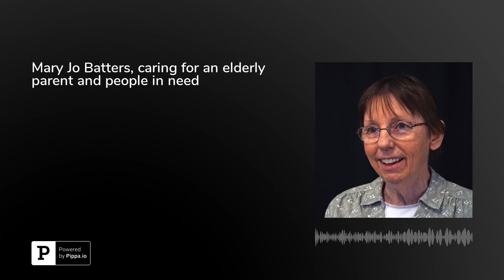Mary Jo Batters, caring for an elderly parent and people in need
Mary Jo Batters was, as she puts it, “cloistered” for six years, caring for her mother who had dementia. She learned some important life lessons in those years, such as the way the core of a person remains. Her mother, who was a nurse, cared about people up until the very end. Batters also learned how to reassess her mother’s needs and her own challenges every day so that she could get through each day, one at a time. She learned to think, “Thank you for this day and anything in it.” When she emerged from “the missing years,” Batters says, “My sense of self was distorted.” To re-enter the world at large, she plunged into doing volunteer work for the Community Caregivers, a not-for-profit group that provides non-medical care for people, often the elderly, so that they can stay in their homes. Batters is still volunteering, taking clients to doctors’ appointments or grocery shopping, and becoming a friend to many. In this week’s podcast, she describes the process of becoming a volunteer caregiver and the satisfaction she derives from her work. “Give yourself permission to try,” she urges. Batters also turns the cliché upside down, saying, “Anything worth doing is worth doing poorly.” By this, she means, you don’t have to be a pro to take on a new task; you can learn as you go.